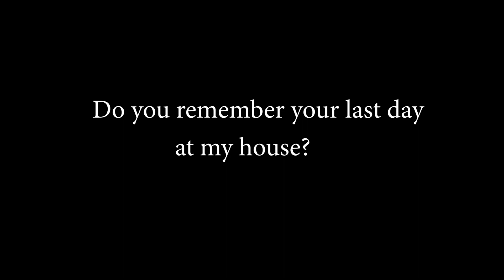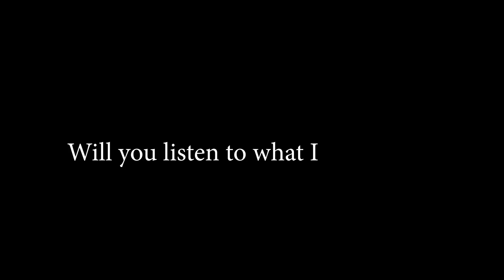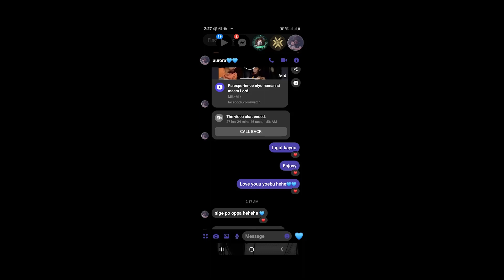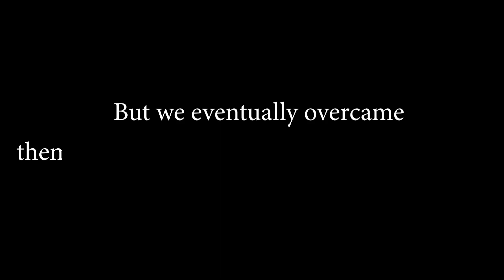Happy 1 Year Anniversary My Love!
I love you soooooo muchh!!
MWAAAHHH!!!